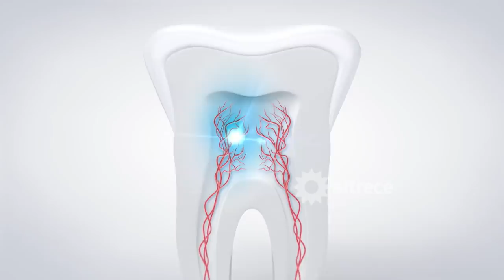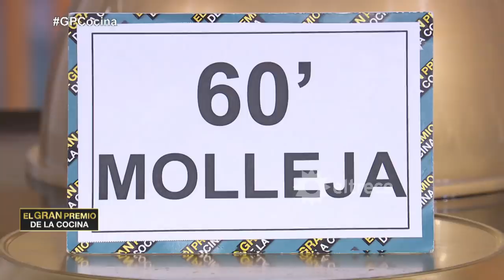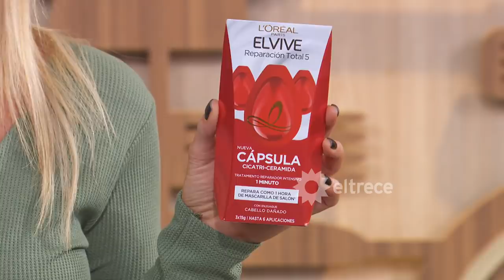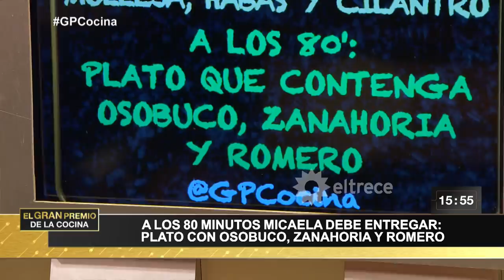El gran premio de la cocina - Programa 30/04/21 - Viernes de eliminación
Programa emitido el viernes 30 de abril de 2021 en eltrece.
Conducción: Carina Zampini.
Jurados: Ximena Sáenz, Christian Petersen, Mauricio Asta.
Participantes = Nadia - Sergio - Micaela - Facundo - Victoria.
Menú "Todo emplatado para tres" = 20´- plato que contenga huevos de codorniz, tomates cherry y ciboulette // 40’ - plato que contenga salmón, lemongrass y pak choi // 60´- plato que contenga molleja, habas y cilantro // 80´- plato que contenga osobuco, zanahoria y romero.